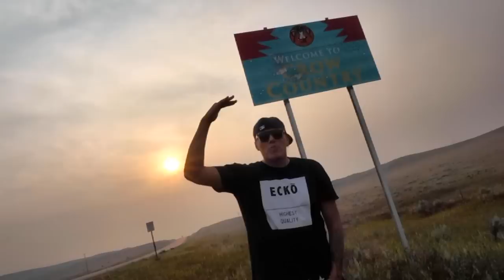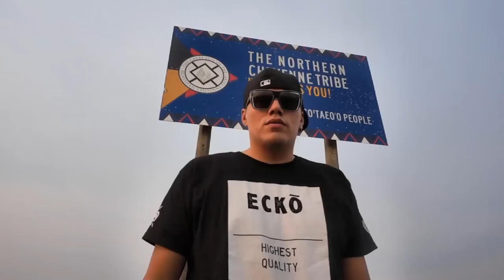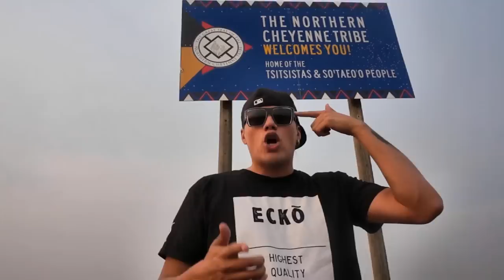Sean1ne - Mine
Artist - @SEAN1NE
Song - MINE
Album - BREAKTHROUGH (2014)
So Active Ent.

Video Footage - Busby, Mt
Shot By - Marty W.
Produced and Edited by Sean "ONE"